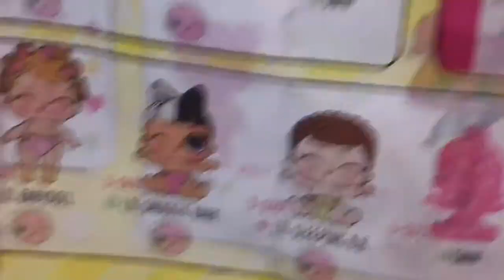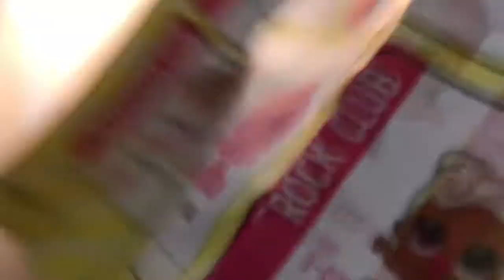LOL SURPRISE SERIES 3 LIL SISTERS CONFETTI POPS! UNBOXING 3 BRAND NEW LIL SISTERS!! SERIES 3! 🎉🎉🎉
Lol surprise series 3 lil sisters confetti pops! Unboxing 3 new lil sisters! 🎉🎉🎉

Today we unbox 3 new lil sisters confetti pop lol dolls. Who do we get? Watch our video to see which new lol dolls we find!! This version is so super duper cute!

Cruisin with Cozy part 1, chucky cheese, Christmas parties, Christmas lights, Cracker Barrel and opening up lol pets!

For Fanmail please send to 22 Fairfield rd Enfield CT 06082